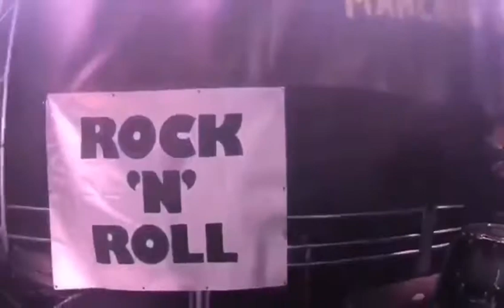The Oasis Experience - live at Made in Manchester 2019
The oasis experience live at Made in Manchester - Romiley 2019